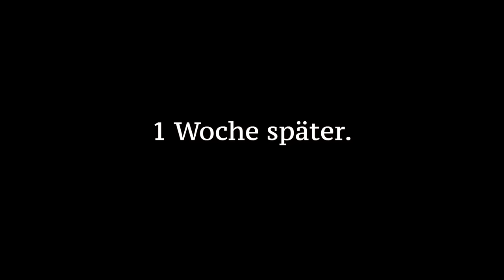PLÖTZLICH PAPA (TEIL 6.) ⎮ Younes Jones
In diesem Teil lerne ich eine Frau kennen, die unglücklicherweise auch einen Kind hat, mit dem meiner Tochter nicht einverstanden ist und so fängt das ganze Theater an